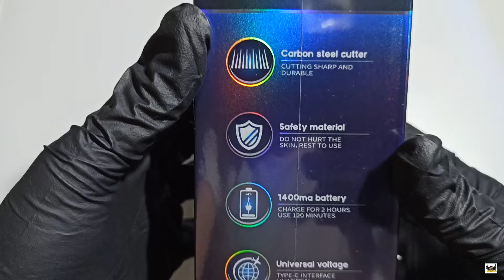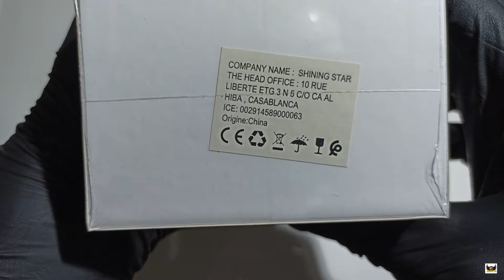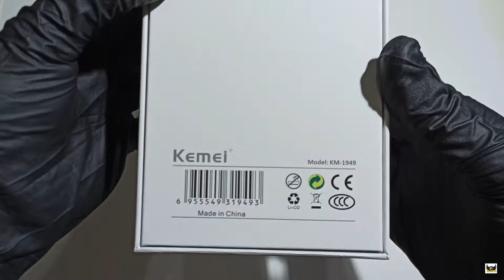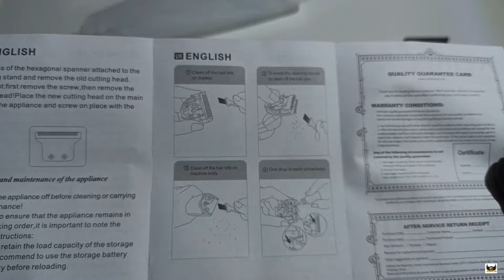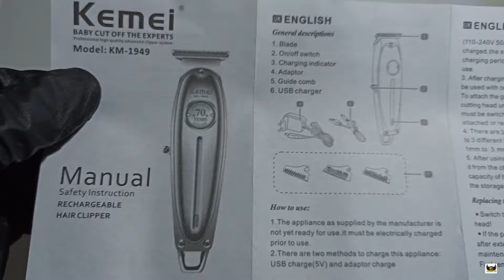Unboxing KEMEI KM 1949 HAIR CLIPPER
Kemei KM-1949 Best Budget Trimmer